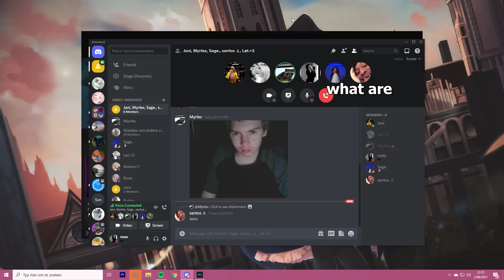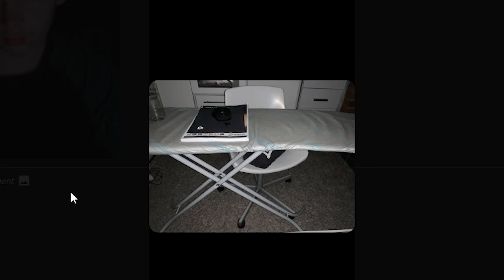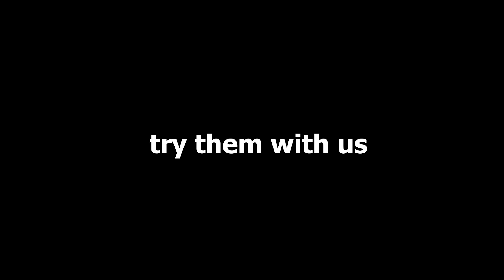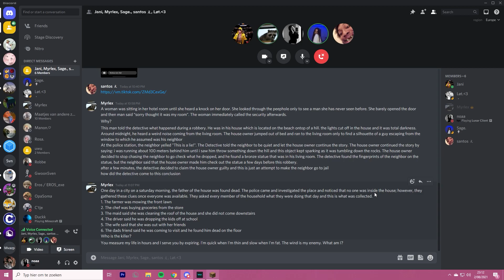Playing with leaderboard players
─➛Description

We owned it!!

Video with:
- Sage
- Lotte
- Noa

The game: Minecraft

︵‿୨˚̣̣̣୧ egurls ୨˚̣̣̣୧‿︵